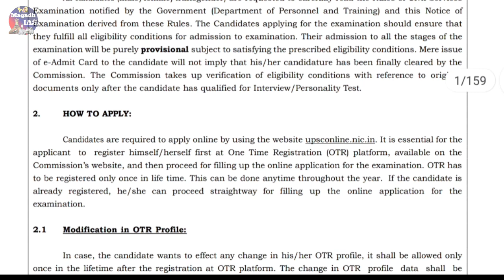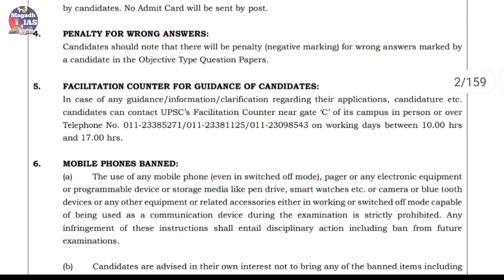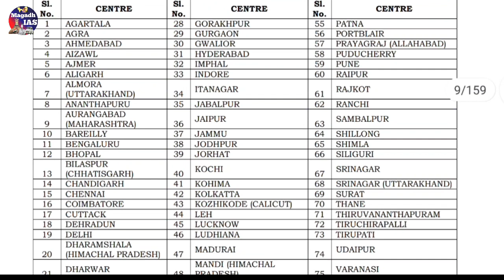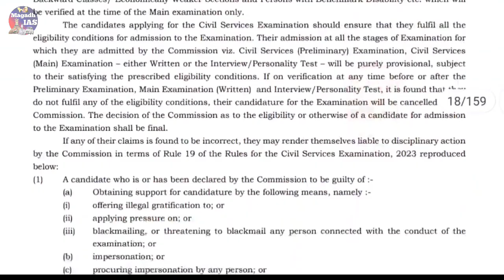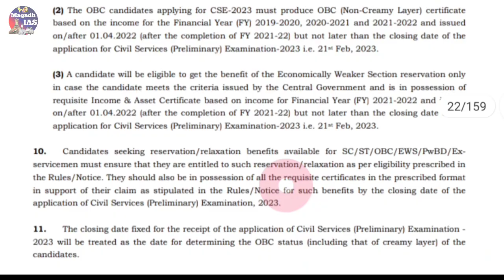UPSC Notification 2023 Out. IAS की Vaccancy/Form निकली है जल्दी भरें।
Are you UPSC Civil Services Aspirants .?

Content In This Vidio :-UPSC Notification 2023 Out. IAS की Vaccancy/Form निकली है जल्दी भरें।

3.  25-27 साल बाले UPSC सिविल सेवा की तैयारी शुरू करें या नही ? उम्र सीमा क्या है? कब से तैयारी करें

1.Why am i doing it ?
2.What the result might be ?
3.Will i be successful ?

;- CHANAKYA